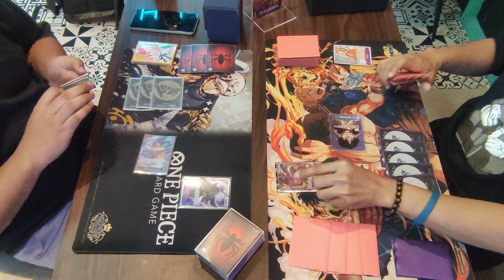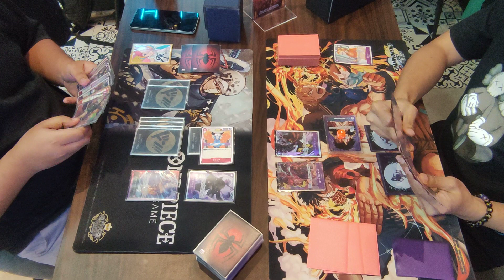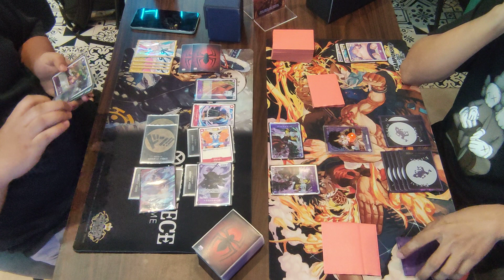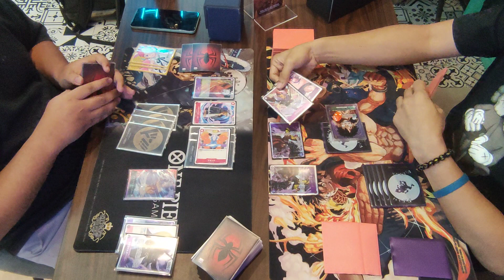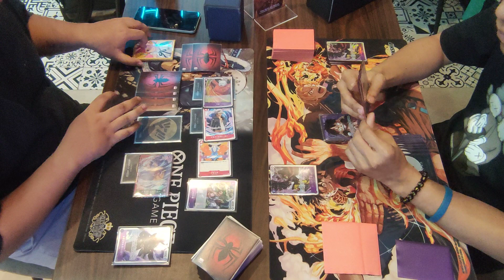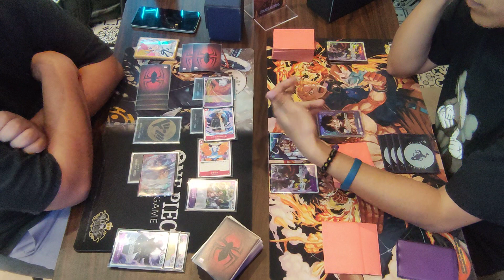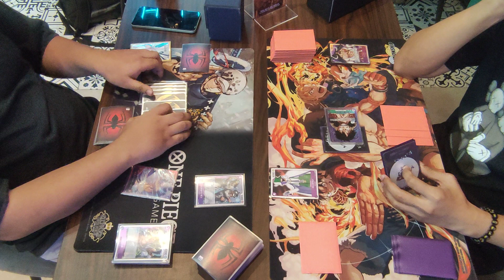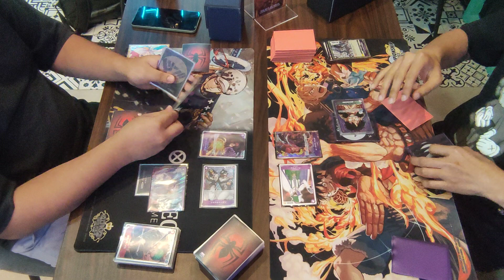[ Block 101 | 10-13-2023 ] Trafalgar Law VS Monkey D. Luffy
Friday Standard Battle
OPCG
10132023

Round 3

Christian [ Trafalgar Law ]
VS
Gibson [ Monkey D. Luffy ]

Note:
1.) We are strictly following Nationwide Quarantine Protocols and Implementing Social Distancing. We are also limiting the people inside the Shop.
2.) We encouraged our players to provide or show us vaccination cards on or before starting the tournament.
3.) Videos are not edited and posted raw. Misplays may occur. Corrections, Tips, and other comments are welcome.